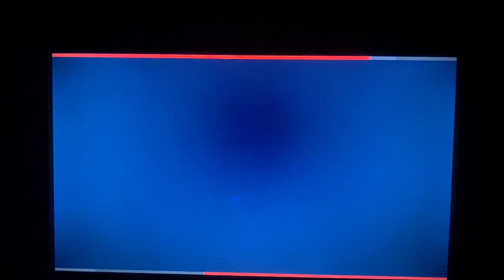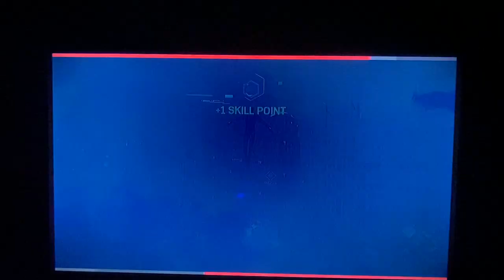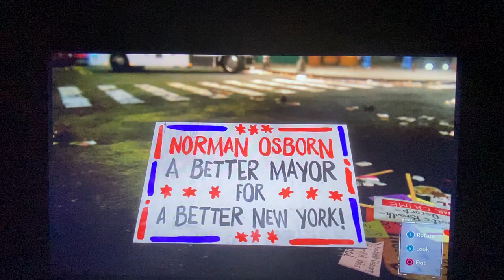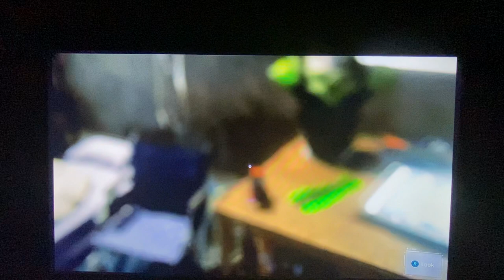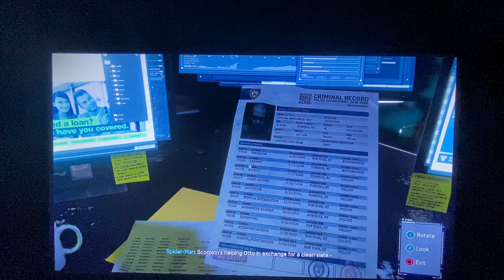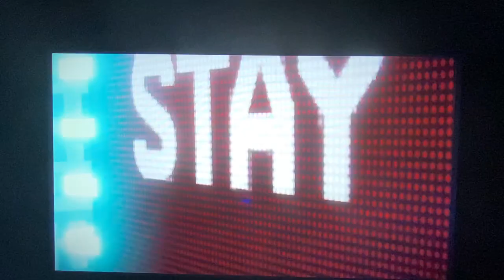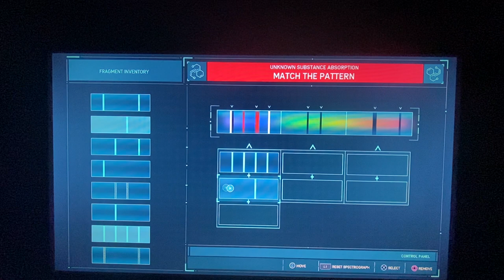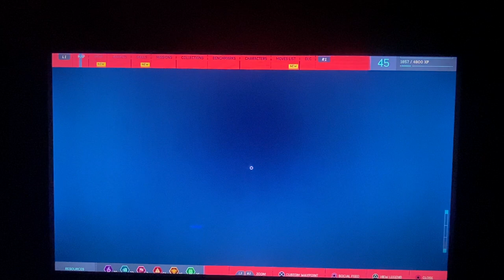Spider-man part 10!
Will spider-man save the day? And save New York?
Reese‘sPieces